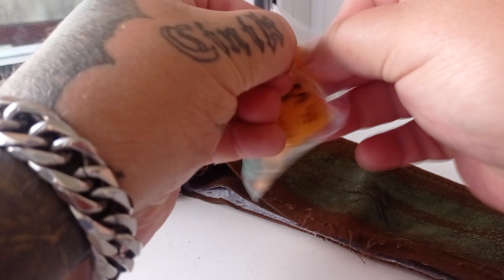полировка акрилового стекла на часах восток, убираем царапины!!!⌚✌️🔥🔥🔥